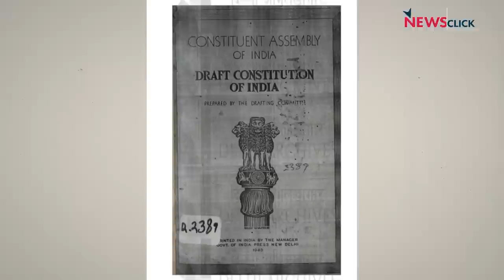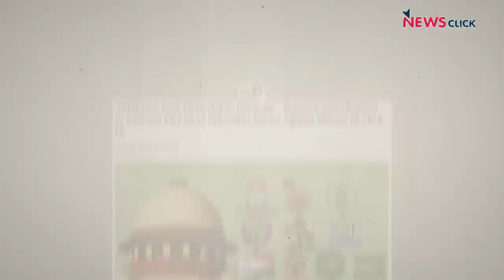Exclusive Interview with Prem Shankar Jha: नरेंद्र मोदी शासन में लोकतंत्र की चुनौतियाँ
Nilanjan Mukhopadhyay ने वरिष्ठ पत्रकार Prem Shankar Jha से एक खास बातचीत में चर्चा की कि Modi दौर में भारतीय लोकतंत्र और गणतंत्र की क्या हालत हैI Prem Shankar Jha भारत में लोकतंत्र के विषय पर एक किताब लिख रहे हैं जो जल्द ही हमारे सामने आएगीI उनके मुताबिक Modi सरकार के दौरान देश में लोकतंत्र का सबसे ज़्यादा पतन हुआ हैI भारत जैसे विभिन्नताओं वाले देश ने एक धर्मनिरपेक्ष संविधान बनाया था, तो आखिर ऐसा लोकतंत्र इस स्थिति में कैसे पहुँचा? इन्हीं सवालों के जवाब खोजती है उनकी किताबI